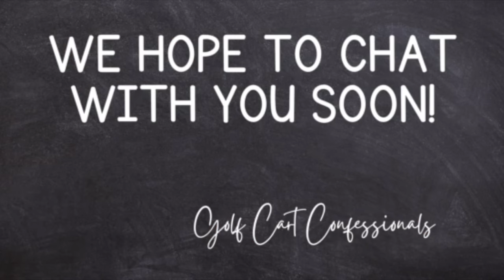Golf Cart Confessions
24-25 Episode #2